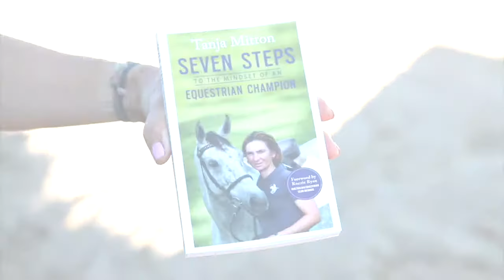Seven Steps To The Mindset Of An Equestrian Champion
WHAT IF. you could discover the secret to throwing your ‘what it’s’ out ones and for all!
Let me tell you about the ONE thing that will change your riding forever.

Ever felt like you are not good enough and when you compare yourself with other riders you feel like you are the only one who struggles?

Well, let me tell you that that is not the case.
I have been coaching riders of all levels and all disciplines. From beginners to Olympians and I can tell you that everyone, EVERYONE has doubts and fears.

I know because I have been there too.
I grew up wanting to ride and my parents didn’t let me.

I compared myself with my friends who were out there competing and doing well while I was still having trouble trotting around a circle.

When I got older and had the dream of becoming a professional rider I was told that I shouldn’t bother and instead I should stick with my full time ‘non-horsey’ job.

There are always people who want to talk you out of doing what you love doing and you can’t change that. Those people might have your best interest at heart and only want to protect you but they don’t know how passionate you really are.

At the end of the day, there is only ONE voice that really counts, and that is your own.
And this is where it starts.

It doesn’t matter what other people say to you. The only thing that matter is what you are telling yourself !
I have had people in my life who encouraged me, and others who told me to give up.
There were some who stuck with me when times got tough and others who dropped me when I needed them most.

It doesn’t mean that you are not good enough when things don’t go your way; it is a simple test to see if you really want it bad enough.

What would you say if I told you that there is one thing, ONE thing that can turn your life around?
That will help you to not only become a better rider; it will help you to make your dreams come true too. And your horse will thank you for it.

The secret is to GET OUT OF YOUR HEAD!

Instead of beating yourself up, become your own best friend. !

Rather than focusing on all the things you don’t achieve start to remember what you have already achieved!

Don’t buy into the stories your head tells you but instead listen to the dreams your heart creates.

Getting out of your head is easier then you think when you know the steps how to do it. I have dedicated my life to study myself and to learn from my mistakes.
I have had the horses that helped me along the way, to stay motivated and determined.
They also became my mirror and helped me to reflect.

Has it always been easy? NO. But there is no way I would want to live my life being a victim of my head.

I have been a riding coach for 20 years but my passion is to transform riders. If that is on the horse by adjusting their position or off the horse by helping them to change their thinking.

But I have also learned that no matter how passionate I am, you have to take the first step.
Procrastination is easy but it leads to nowhere.

If you are ready for change then I am here to help. I have written my book ‘Seven Steps To The Mindset Of An Equestrian Champion’ to share my story and how I got out of my head ending up living the life of my dreams.
I am here to share my journey with you because I can relate to how it feels when you are stuck.
I’ve improved my riding when I improved myself. Getting out of my head is how I made the changes and I can help you take one step at the time.

If you are stuck right now and you are serious. I mean REALLY SERIOUS then click the link and order my book NOW and let me help you.

Too many riders I talk too like the idea of what they want to do more than the reality of doing it!
Whatever you want to achieve you have to be prepared to do the work. I am sorry to be a spoilsport but that’s the only way to get there.
This is not a sales letter this is the honest truth. Don’t get caught up dreaming without the intention of action.

Remember Albert Einstein’s definition of insanity:
“Doing the same thing over and over again, expecting a different outcome.”

Sometimes you have to make some tough decisions that are not always easy but in the end, they lead to where you want to go. I know because I have been there too.

In my book, I talk about my own very personal story and how I got from where I started to where I am now. It wasn’t always easy but I can honestly say now that I love my life and I love my riding.
I no longer think about my limitations but instead, focus on my talents.

Order your copy of the book NOW and take the first step towards the (riding) life you want to live and as a bonus, I will include my “How to make your dreams come true” CD absolutely FREE.